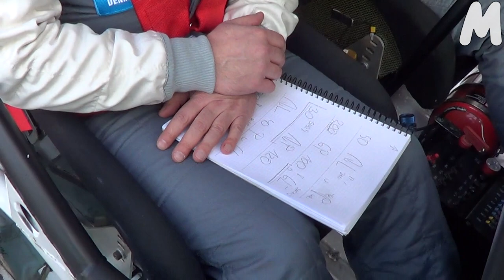Testy przed sezonem 2013 - Tomasz Gryc - Suzuki Swift S1600 + wywiad by Motulski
Testy przed rajdem Świdnickim 2013
Tomasz Gryc
Suzuki Swift S1600
Motulski
Rally
WRC
Rajd Świdnicki